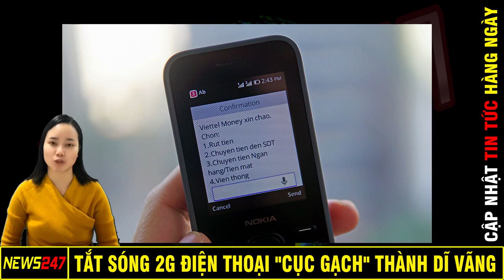Tắt Sóng 2G Điện Thoại Cục Gạch Sắp Thành Dĩ Vãng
Theo kế hoạch tắt sóng 2G của Bộ TT&TT, thuê bao 2G Only sẽ không còn trên mạng từ tháng 9/2024. Tuy nhiên, 2G vẫn sẽ được duy trì đến tháng 9/2026 để cung cấp thoại cho các thuê bao 3G, 4G không tích hợp tính năng VoLTE.